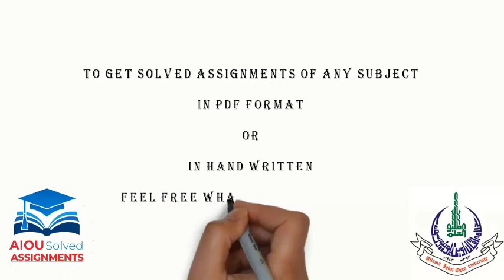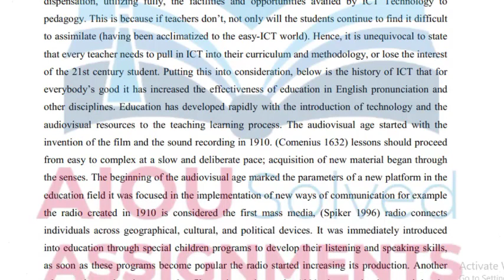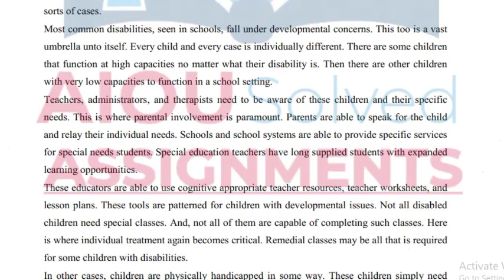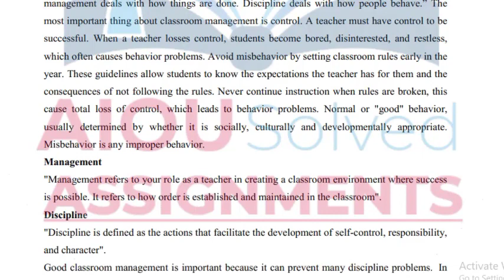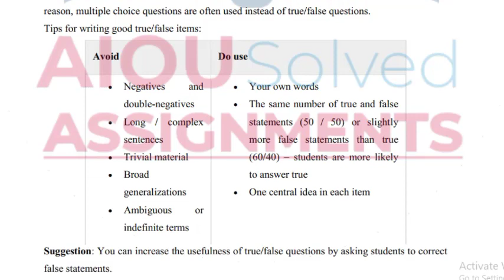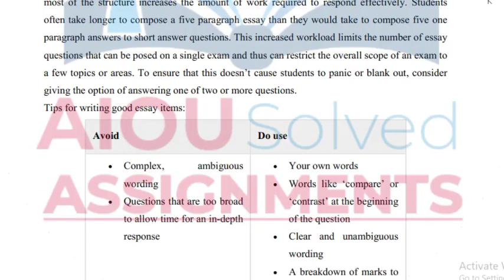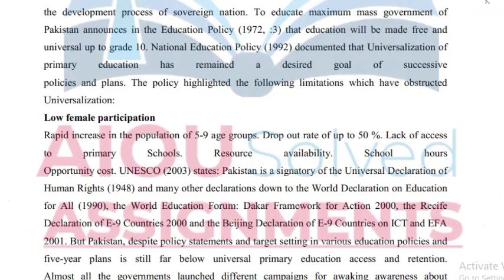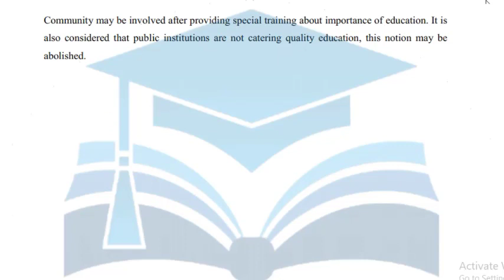AIOU Solved Assignments | 8623 | ELEMENTARY EDUCATION | Assignment No 2 | B.Ed | Spring 2021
aiou assignments,
aiou,
aiou assignment,
solved assignments,
assignment,
assignments solved,
solved,
assignments 2021,
assignments,
1423 English
1424 English
416 Islamiat
417 Pakistan Studies
AIOUsolved assignments
Spring 2021